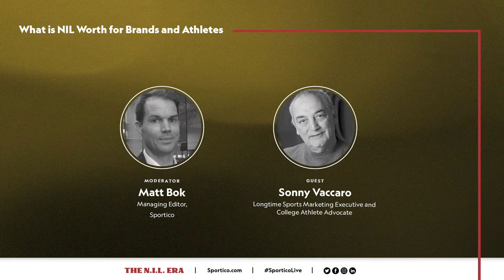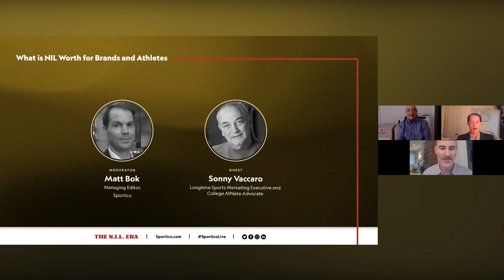Sonny Vaccaro - Name Image Likeness Era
Longtime Sports Marketing Executive & College Athlete Advocate, Sonny Vaccaro speak on What is NIL Worth for Brands and Athletes in our N.I.L Era event that aired Live on November 11, 2020.